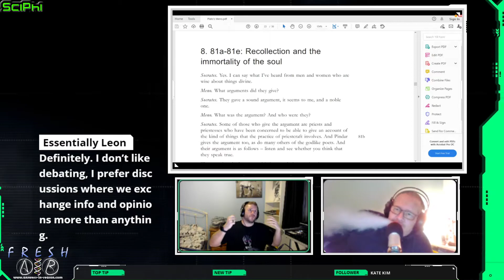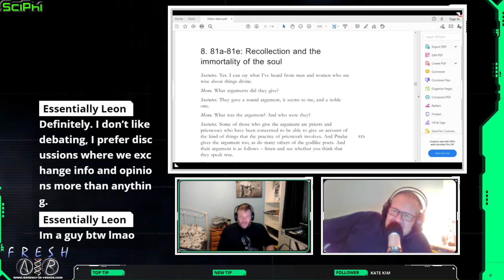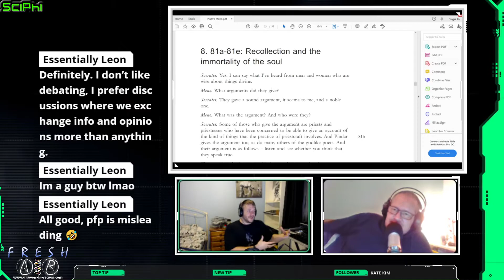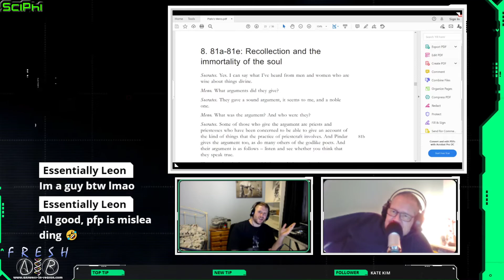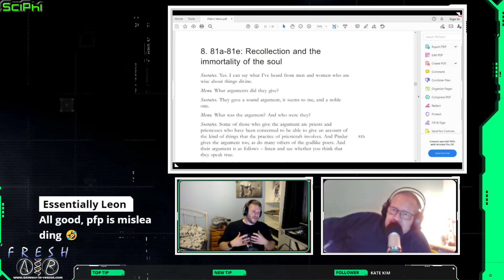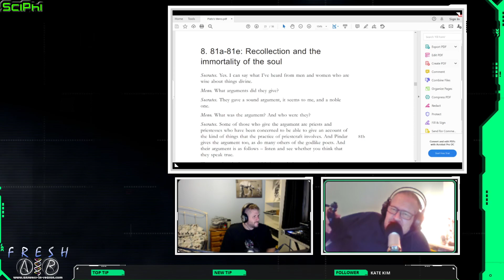Tying off Our Discussions about Discussions on Eristic and Dialectic Conversations Highlight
This is a Highlight from 'Don't Be So Meno to Me! (Part 2)' which can be found

In this we speak of how we are tying off our discussions about discussions for now and we hope you found them useful.